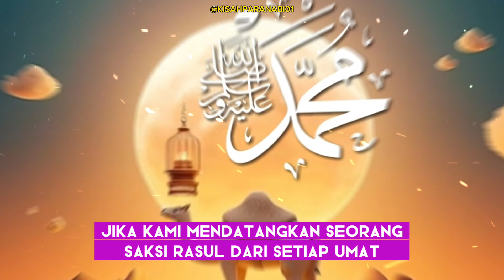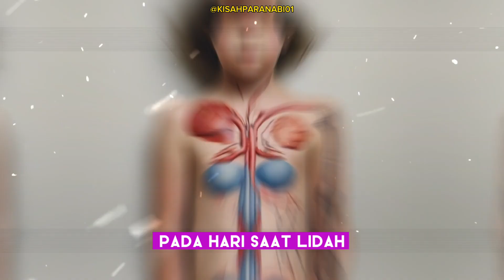Saksi Manusia saat Hari Perhitungan Amal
Semoga Bermanfaat Jazakumullah Khoir